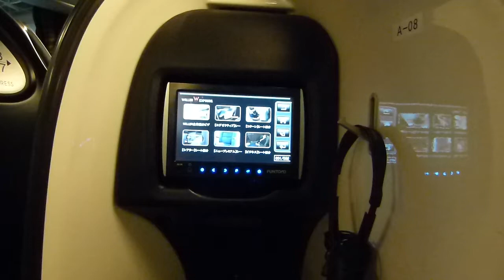コクーン車内その２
２０１２年９月２２日。
東京ビックサイトにて開催されたJATA旅博2012にて。
高級な高速バス車内